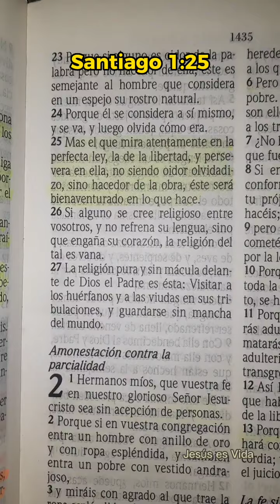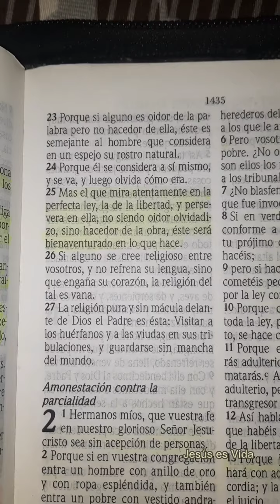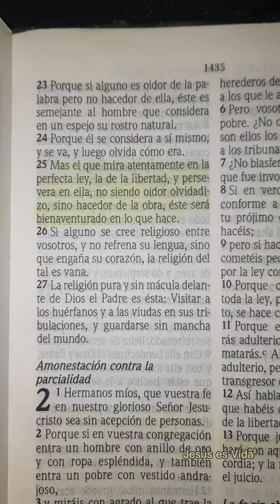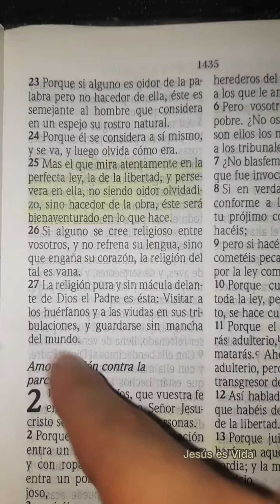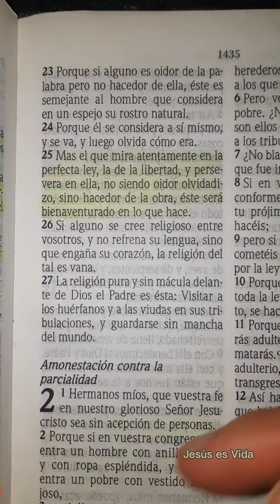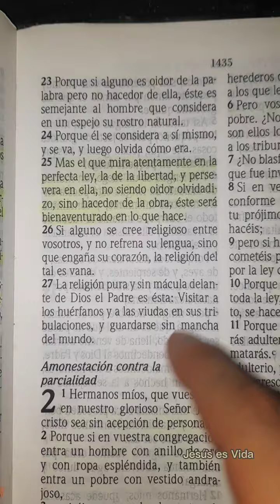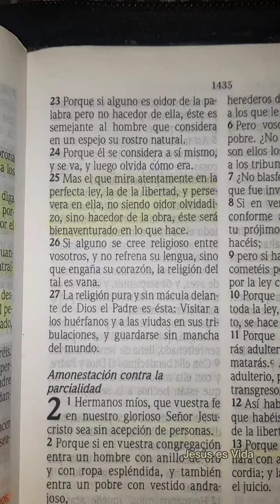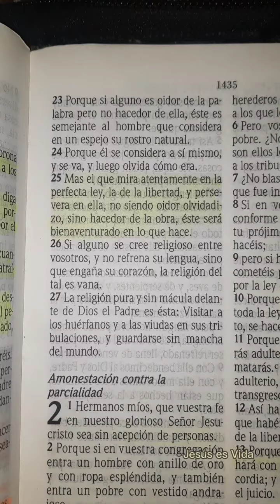PREDICAS CRISTIANAS | SANTIAGO 1:25 | SÉ HACEDOR DE LA PALABRA DE DIOS